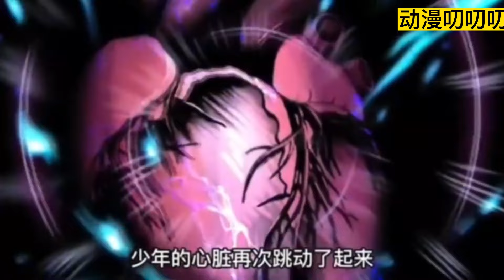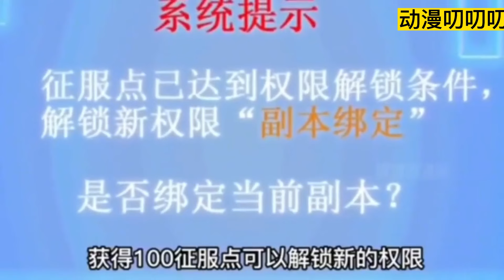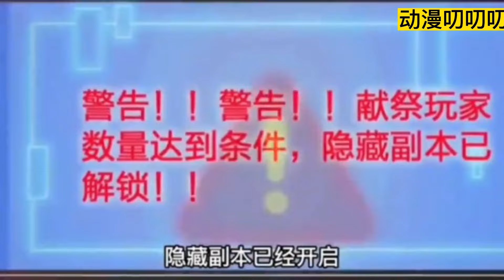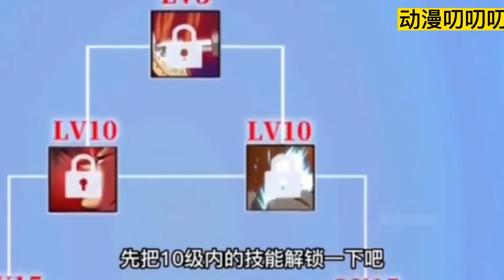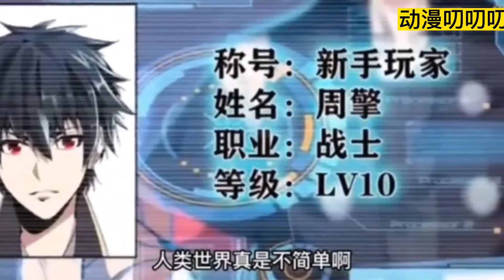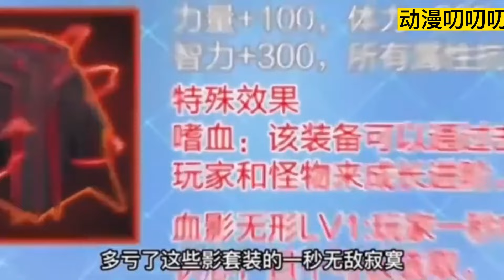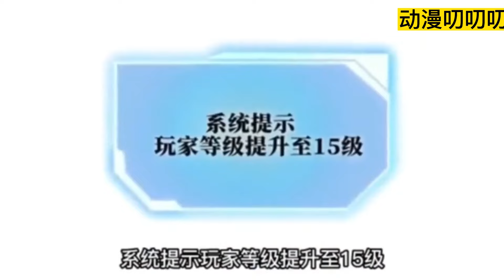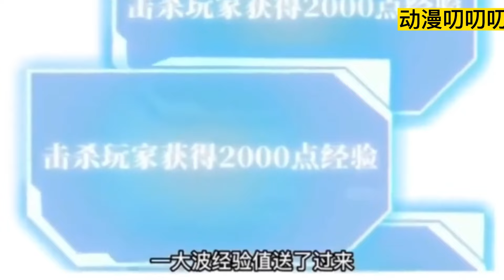💖💖《魔王转生器》1-30集 |深渊级副本的boss阿德萨莱被人类玩家暗算而死，不甘的他转生在了一个弱小的废柴玩家身上，还意外开启了专属boss系统，用系统征服地下城！